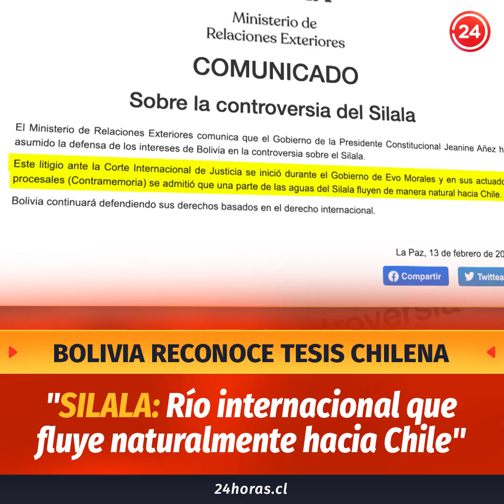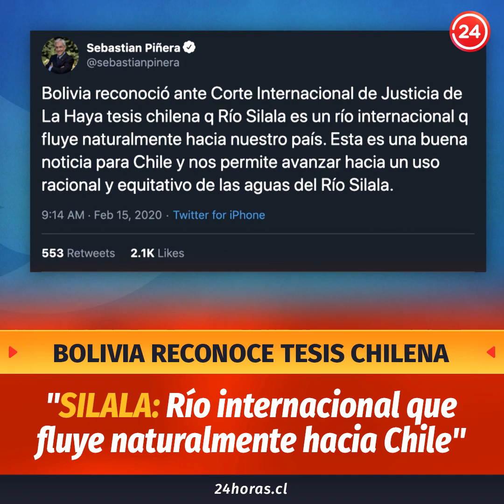Bolivia reconoce tesis chilena sobre río Silala | 24 Horas TVN Chile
El Gobierno valoró y celebró como una buena noticia el anuncio de Bolivia sobre las aguas del Silala. A través de un comunicado, el país altiplánico reconoció que el manantial es un río internacional y que fluye naturalmente hacia Chile.